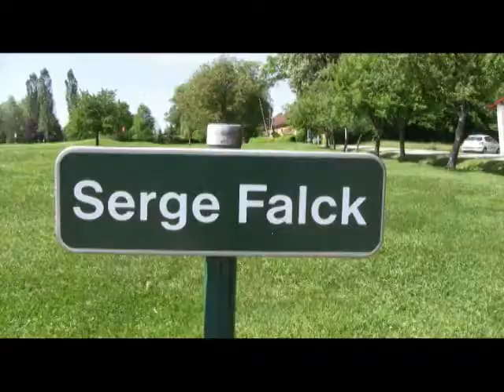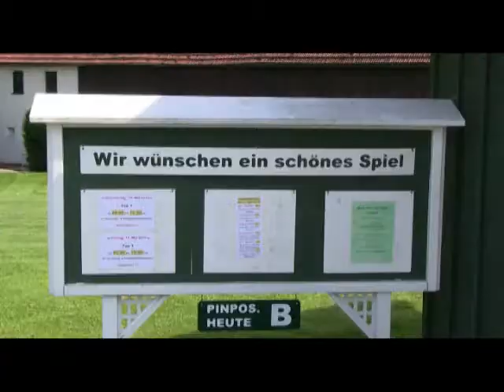SERGE FALCK - GOLF-LIVE TOUR Episode 6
Serge Falck als grantelnder Golfer. Erst die Happy-Kur im Rickie Fowler-Outfit von Golf-Live Expertin Karen macht Serge wieder happy. Golf-Comedy Episode 6 im GC Amstetten-Ferschnitz.